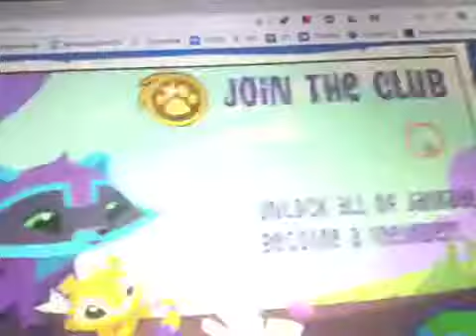This is why I don’t change my password. :l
R.I.P Sn0wolfz